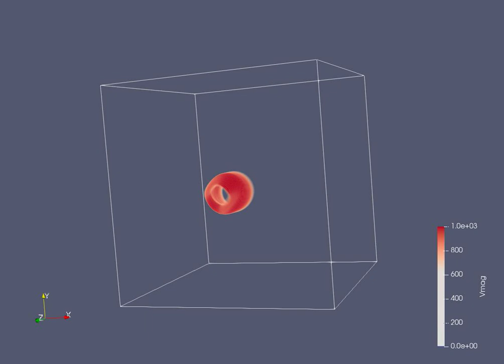Extreme Navier-Stokes flow maximizing the Ladyzhenskaya-Prodi-Serrin criterion III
Time evolution of the vorticity magnitude |(\nabla \times u)(t,x)| in the solution of the Navier-Stokes system (1) with the optimal initial condition \tilde{u}_{0;S,T} obtained by solving Problem 2 with S^2 = 2,000 and T = 0.01 (two-component branch, cf. Figure 7a). The animation covers the time interval [0,T].